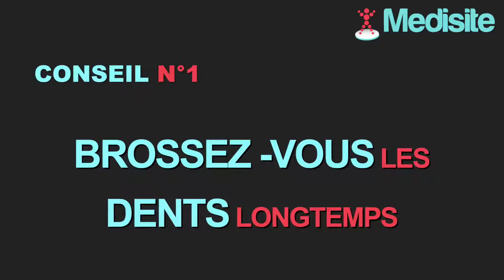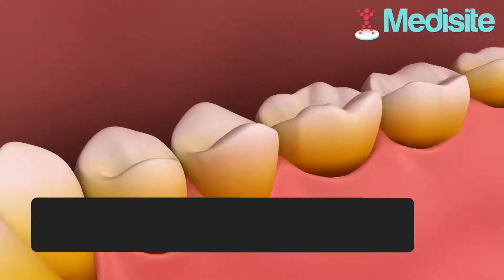5 trucs anti tartre ultra efficaces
Le tartre favorise le développement des caries, infections et le déchaussement dentaire…
Les 5 trucs à connaître pour s’en débarrasser, vite.

Brossez-vous les dents… longtemps !
Se brosser les dents une fois par jour n'est pas suffisant.
Un brossage 2 fois par jour minimum, 3 minutes est nécessaire.

Évitez ces aliments
Trop d'aliments collants et sucrés favorisent le tartre.
Faites un second brossage à l'eau après le brossage au dentifrice.

N’achetez pas n’importe quel dentifrice !
Le dentifrice facilite l’élimination de la plaque dentaire.
Il est plus efficace au quotidien s’il contient du fluor.

N’oubliez pas le détartrage
Ce geste préventif permet aussi d'éliminer la plaque dentaire.
1 à 2 détartrages par an sont vivement conseillés.

Utilisez du fil dentaire
Le fil dentaire est un complément indispensable au brossage.
Il nettoie les zones inaccessibles avec une brosse à dents.

Sources :
Validé par le Dr Anne-Christine Della Valle, médecin généraliste